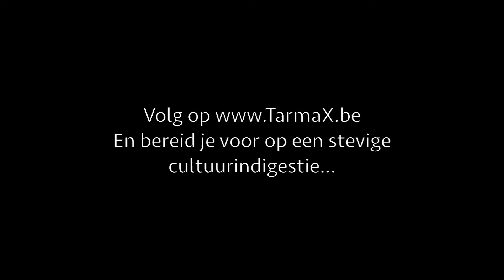TarmaX Kunstenfestival in oud rusthuis De Berk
Tarmac palmt drie weken lang het oude rusthuis De Berk in voor een eenmalig kunstenfestival in Meerhout!
Van zaterdag 23 september tot zondag 8 oktober: elke zaterdag en zondag

Vanaf zaterdag 23 september is Tarmac 3 weken lang te gast in het oude Rusthuis De Berk in Meerhout. We verzorgen er een groot cultureel feest dat drie weekends lang duurt en waar meer dan 90 hedendaagse kunstenaars samen komen voor één gigantische tentoonstelling. Naast de kunst is er ook aandacht voor muziek en performances.

Uit een selectie van 28 deelnemende gemeenten won Tarmac in 2017 onverwacht de allereerste Cultuurprijs van de Kempen. We beloofden onszelf om de geldprijs van 1500 euro integraal ‘in een straf project te steken’.

Deze zomer bestaat Tarmac 8 jaar, niet zo erg weinig voor een vzw die draait op een paar handenvol vrijwilligers en heel veel goede wil. Van in het prille begin tot nu heeft Tarmac heel wat fijn volk over de vloer gehad: vooral kunstenaars van alle slag, maar ook heel wat muzikanten en comedians, sprekers allerhande en een paar duizend sympathisanten. Ok, 8 jaar is geen zuiver jubileum, maar in combinatie met de Cultuurprijs vonden we het toch het uitgelezen moment voor een groot cultureel feest in Meerhout.

Vandaar dus het plan om bij het begin van het nieuwe culturele seizoen uit te breken met TarmaX, een soort Tarmac MaXimus. Tijdens dit uniek éénmalige evenement brengt Tarmac een groot deel van de kunstenaars, muzikanten, comedians én het publiek van de afgelopen jaren terug samen op één fantastische en eerder onverwachte locatie. Tarmac breekt uit en breekt in in het oude rusthuis De Berk in de Gasthuisstraat!

Dit gebouw staat al een paar jaar leeg en wordt binnenkort afgebroken. De gastenkamers, de gangen en de gemeenschappelijke ruimtes worden in september een tijdelijke kunstenfestivallocatie. Een locatie waar bevriende kunstenaars en sympathisanten drie weekends lang een stevige culturele indigestie kunnen opdoen.

TarmaX gaat door van zaterdag 23 september tot en met zondag 8 oktober en is enkel in het weekend te bezoeken.

Tentoonstelling tussen 14u en 19u
Podiumkunsten vanaf 19u tot 24u

Toegang is gratis!